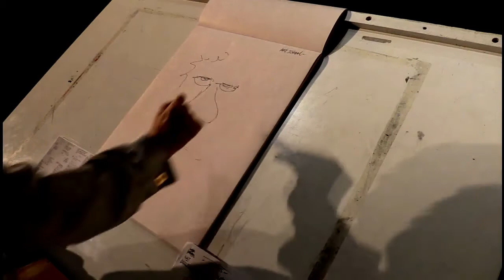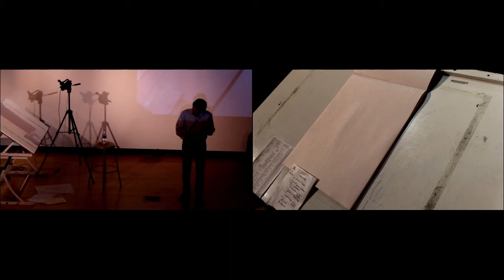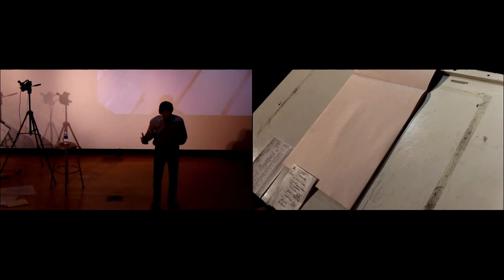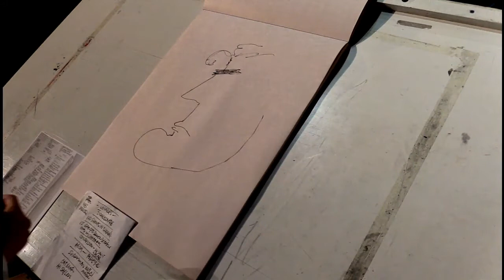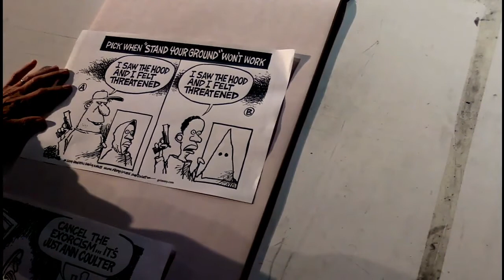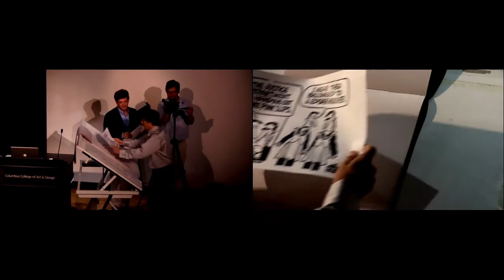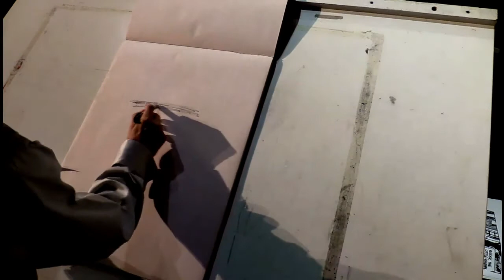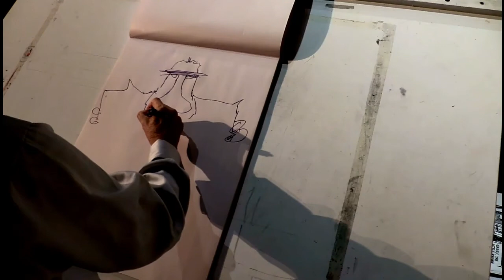Mike Peters, Editorial Cartoonist • September 3, 2015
Mike Peters has been a nationally syndicated editorial cartoonist for more than 30 years and has been recognized with a Pulitzer Prize in his field. He has also received the National Cartoonists Society’s Reuben Award in recognition of his comic strip Mother Goose and Grimm, which is published in 500 newspapers and has a daily readership of 100 million. When his animated editorial cartoons, Peters Postscripts, began on NBC Nightly News in 1981, it was the first time animated editorial cartoons appeared regularly on a prime-time network news program. Peters also hosted the 14-part interview series, The World of Cartooning with Mike Peters, for PBS.

Mr. Peters’s talk at CCAD is part of the American Association of Editorial Cartoonists annual convention.